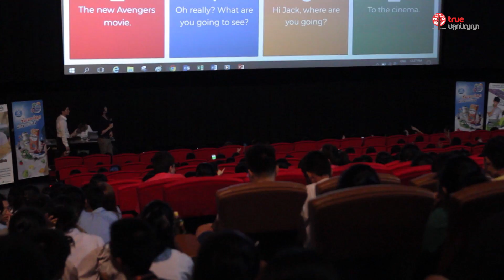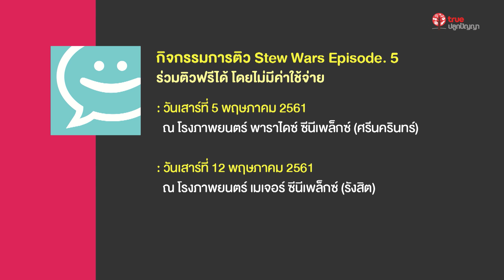Good news 2018 - 53 กิจกรรมการติว Stew Wars Episode.5